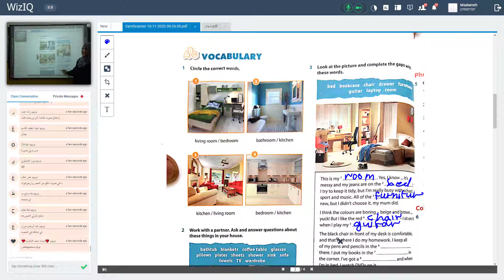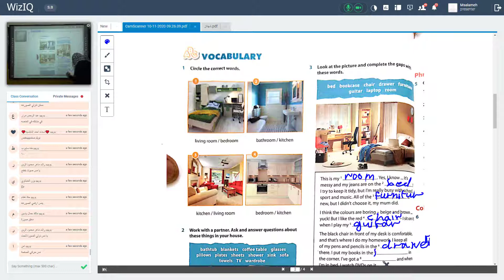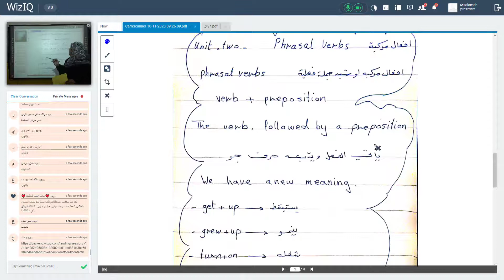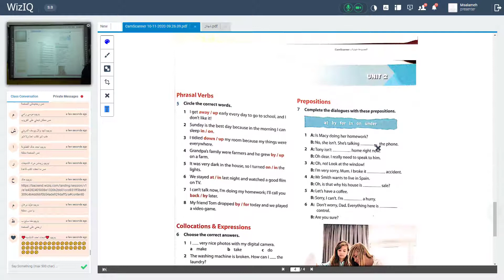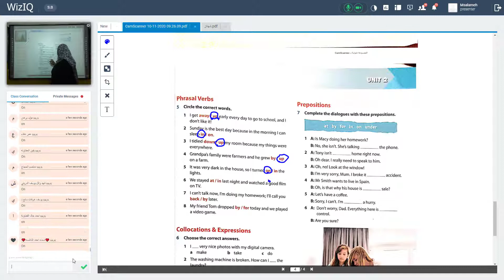7th grade unit 2 p16 17 miss shahenaz dawood